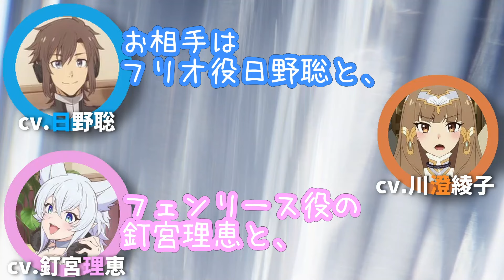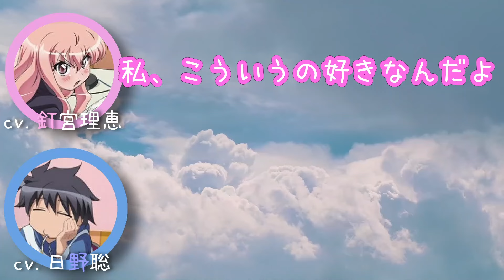Lv2チート/ラジオ文字起こし//川澄さんがリスナーを代弁してくれる回/世界一かわいいうっさい/わんわん/ほか